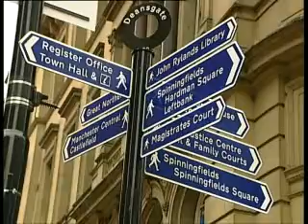cto. del mundo ciclismo en pista ( manchester )